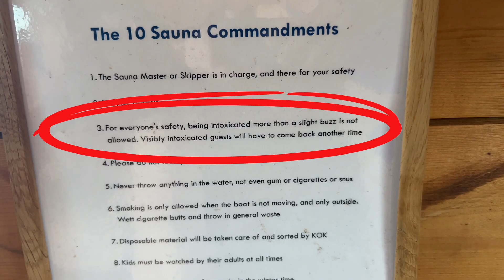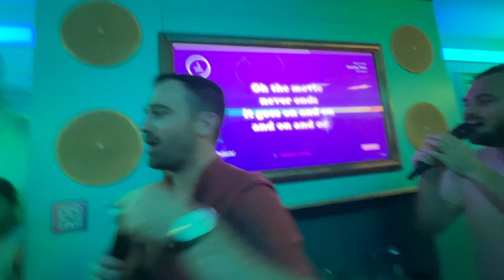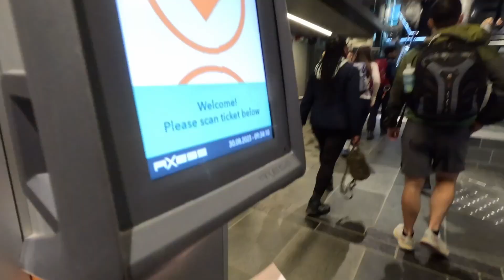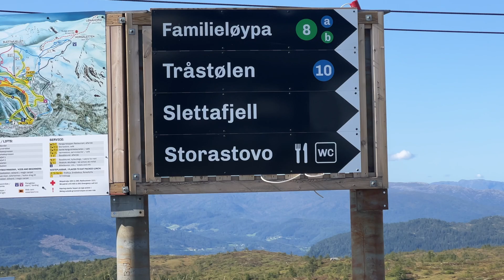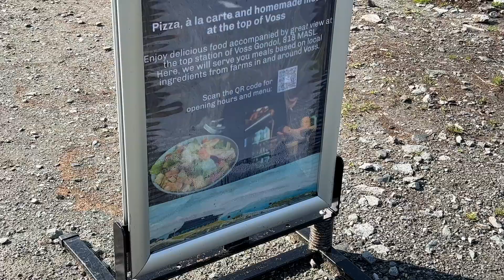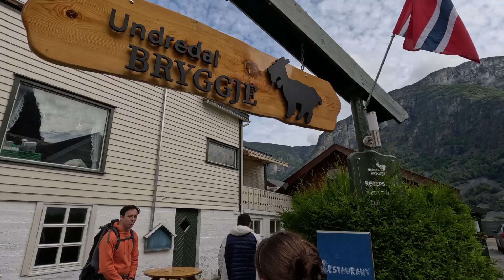MY FIRST MYSTERY TRIP (Chicago Booth MBA Random Walk)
Hello Friends!!! Word on the street is that there isn't enough Chicago Booth MBA Life videos, so here I am to provide you more info on the Random Walk trips that happen before your first year. It's a trip led by 4 2Ys to a destination of your choosing from the many options on the list. ORRRRR, if you're bold enough... a mystery trip.

Hopefully this gives you some insight to what the Random Walk trip is like at Booth. It's one of my best experiences. The people truly make it amazing.

*Video Chapters*
TBD